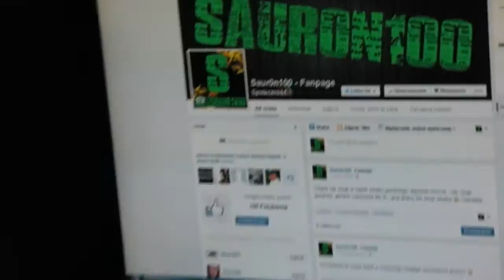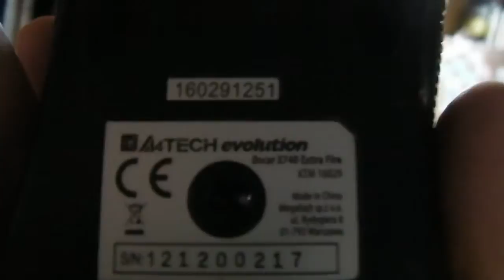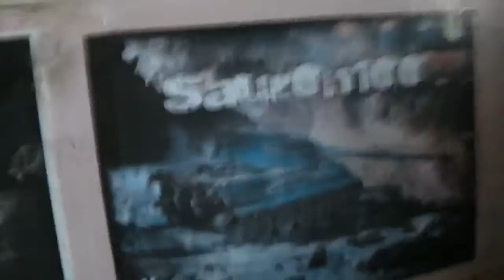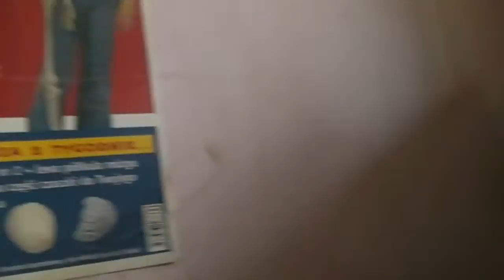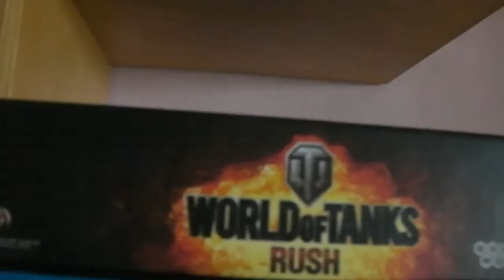Unboxing mordo... znaczy pokoju Saur0na =P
Witam wszystkich :-)
Dzisiaj pokażę wam jak wygląda moje stanowisko pracy :)
Moja klawiatura:
Miłego oglądania =P